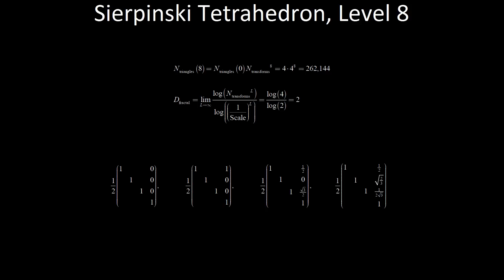Sierpinski Pyramid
The Sierpinski fractal pyramid constructed with a tetrahedron seed up to level 8. The progression through the levels is also shown. This fractal was generated using the IFS (iterated function system) approach. In this approach, a base feature is recursively copied and transformed. In the present case there are 4 transformations per iteration involving only isotropic scaling and transformation (no rotation or shear). The 4D transformation matrices are given at the start of the video. This particular fractal has, in the limit of infinite recursion (fractals are limit objects), zero volume but a finite surface area.